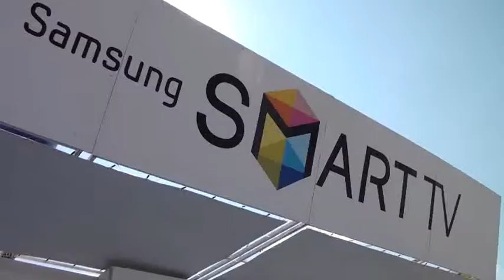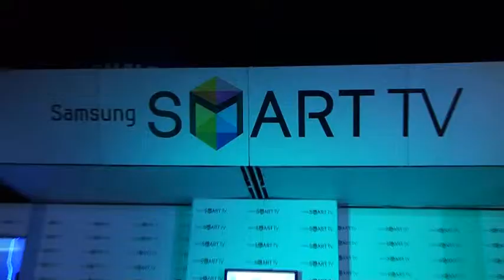Samsung Smart TV roadshow @ Samsun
Samsung Smart TV roadshow at 8th location, Samsun Yeşilyurt Shopping Center